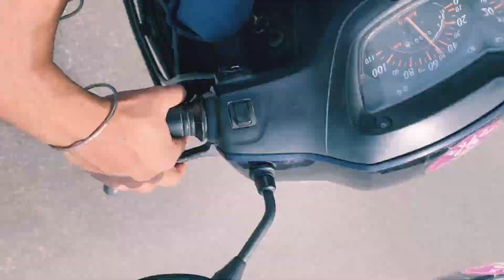Guys aisa mat karo yaar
Hi All

Participate in giveaway and win 1000₹ cash/upi OR boat airdopes 131 OR Dr. strange Movie tickets

Jai Hind